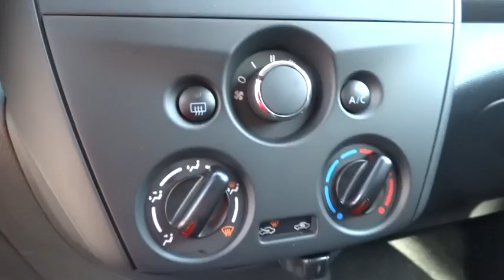2016 Nissan Versa Countryside, Chicago, La Grange, Westmont, Oak Lawn, IL V8494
2016 Nissan Versa

Continental Nissan
5750 S La Grange Rd